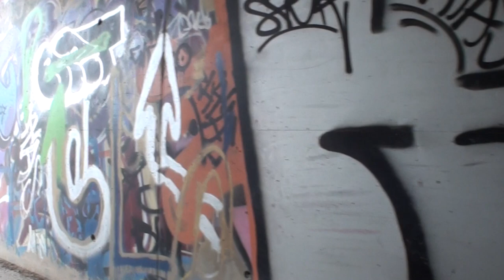Atabey La Jagua and Jungle Forest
Here is my recent release with insectorama netlabel, you could download the EP for free at the following site.